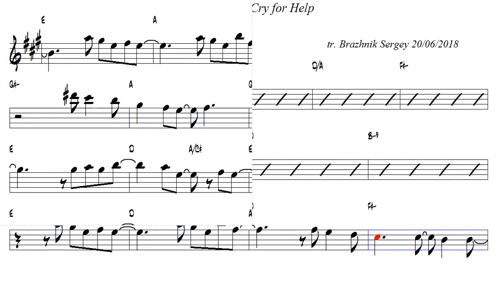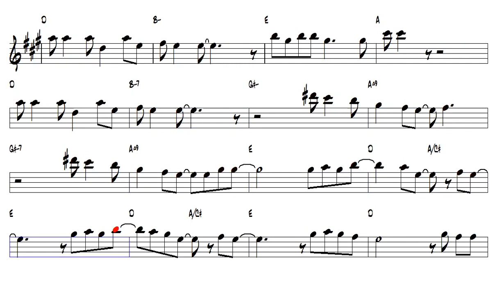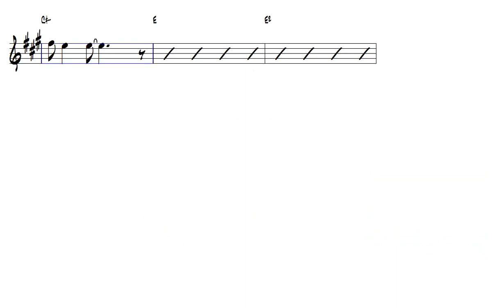Rick Astley Cry for Help Alto Sax